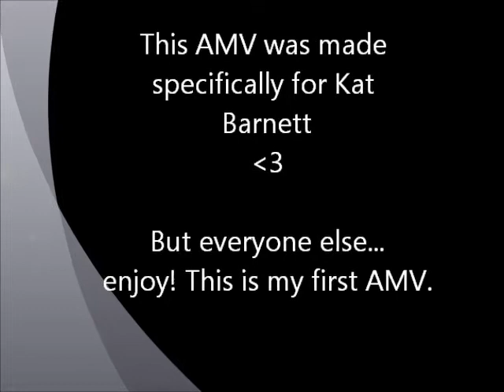My first AMV - For Kat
This is the first AMV I've ever done. It is not all created by me but i did add in a couple different clips and effects.
This video was done for Kat Barnett.